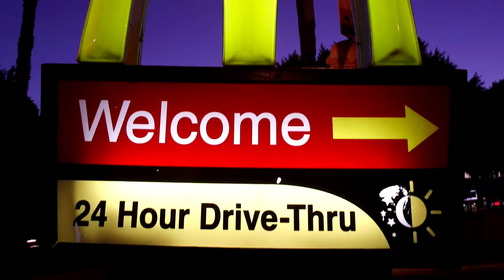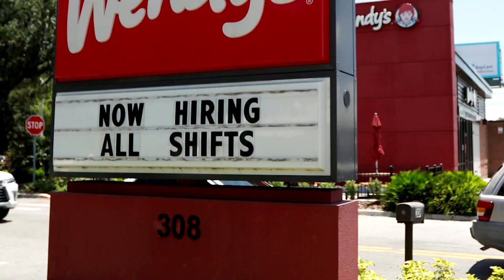Being short-staffed is the new normal for restaurants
Major U.S. restaurant chains are short-staffed, with some using technology to plug the gaps.